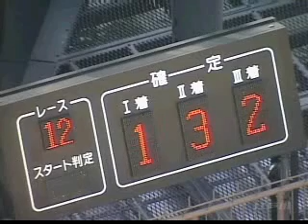２０１２年０３月２０日 江戸川ボート優勝戦